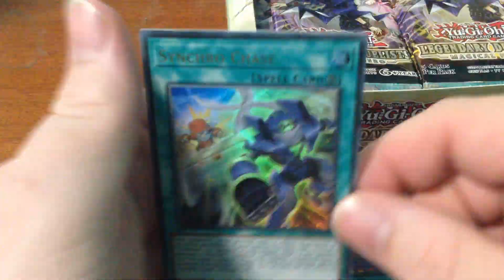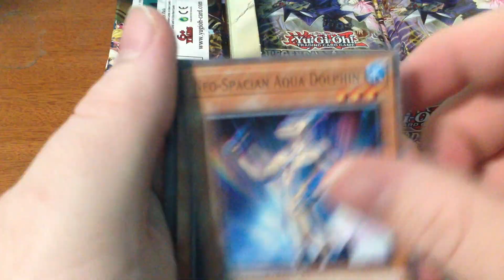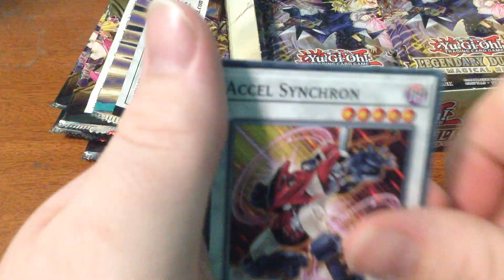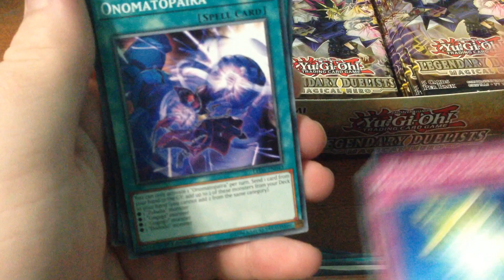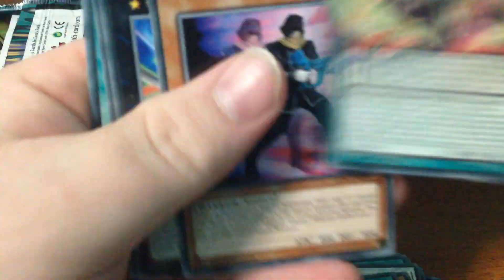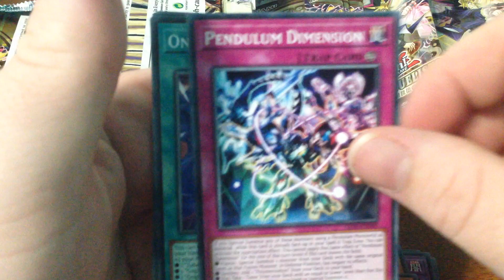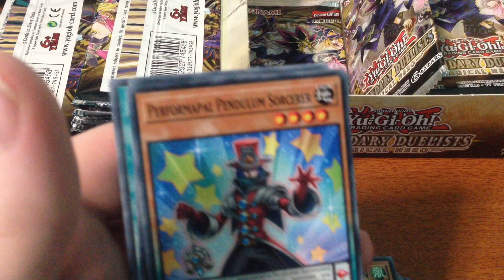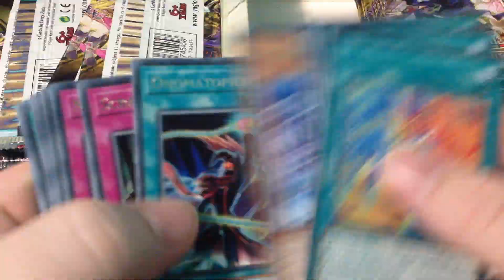YuGiOh Magical Hero 2nd Unboxing Part 1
Unboxing YuGiOh Magical Hero